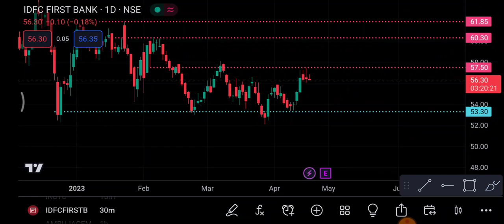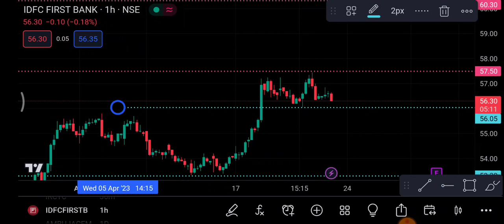IDFC First Bank Share 24 April| IDFC first bank Share latest news | IDFC first bank Share price news